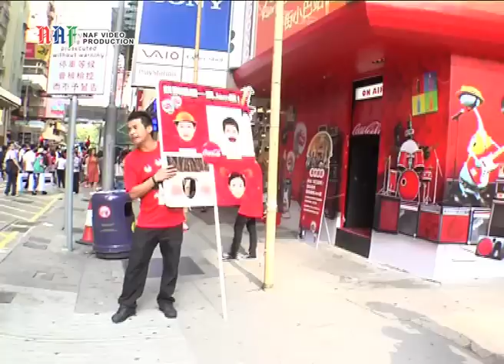Coca-Cola Animate Making-of 可樂廣告 製作花絮 - 容祖兒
Coca-Cola Animate Making-of 2009 可樂廣告 製作花絮 - 容祖兒